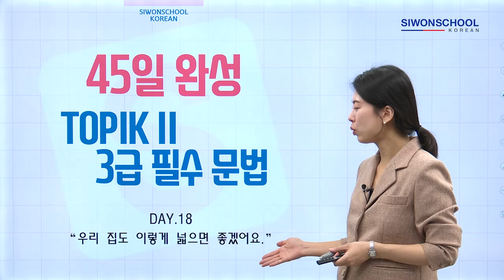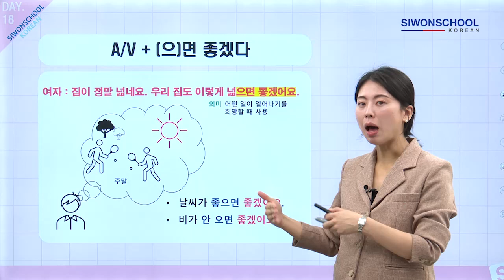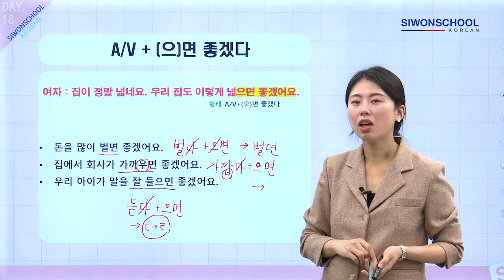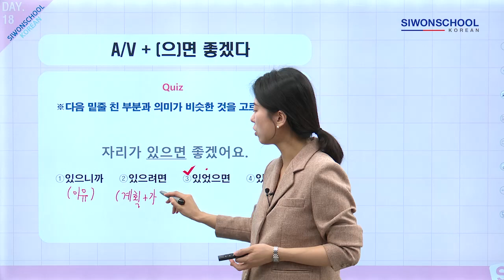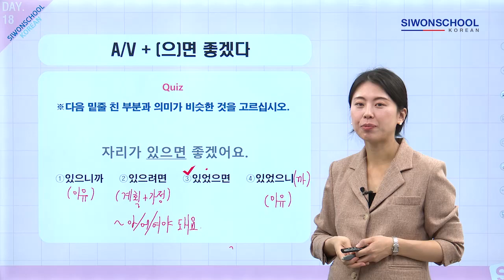[TOPIK Essential Grammar] 18. V/A+(으)면 좋겠다.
| SIWON SCHOOL KOREAN |

시원스쿨 한국어
무료 한국어 / 한국어 공부 / 한국어 배우기 / TOPIK 공부방법 / TOPIK 문법 / TOPIKⅡ 문법

안녕하세요!!

TOPIKⅡ 3급 이상을 준비하는 학습자를 위해 시원스쿨에서 준비한
45일 완성 TOPIKⅡ 3급 필수 문법입니다.

Day.18 [V/A+(으)면 좋겠다.]
예문) 우리 집도 이렇게 넓으면 좋겠어요.

함께 학습해봐요.

 Siwonschool Korean
Free Korean Class / Study Korean / Learn Korean / How to study for TOPIK / TOPIK grammar / TOPIK ll grammar.

Hello!!
This is a TOPIK ll level 3 essential grammar course.
You can complete Korean essential grammar for TOPIK ll (level 3 or higher) in 45 days with Siwonschool Korean.

Ex) 우리 집도 이렇게 넓으면 좋겠어요.

Let’s study together with us.
Don’t forget to follow our SNS accounts below.

[시원스쿨 한국어] 인스타그램 / [Siwonschool Korean] Instagram account